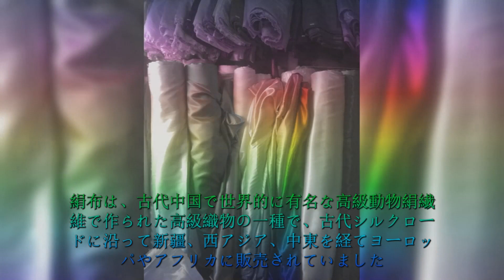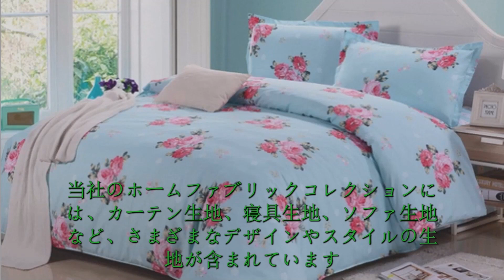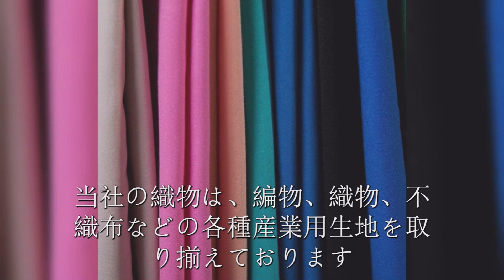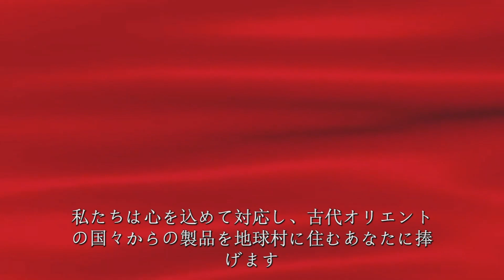布料详细印尼视频衣料品生地をはじめ、幅広い生地を取り揃えております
世界中のお客様の皆様、こんにちは！
当社の中国生地販売サービスにご興味をお持ちいただきありがとうございます。 当社は、アパレル生地、家庭用生地、繊維生地など、さまざまな種類の生地や生地の販売を専門とする香港の会社です。 当社の製品は品質に信頼があり、手頃な価格です。
衣料用布シリーズ:
当社のアパレル生地コレクションには、コットン、リネン、シルク、ウールなど、さまざまな素材やスタイルの生地が含まれています。 当社の製品は、カジュアルウェア、プロウェア、スポーツウェア、ファッションなど、さまざまな衣料分野で幅広く使用されています。 当社の生地は柔らかさ、快適さ、耐久性を特徴としており、さまざまなお客様のニーズを満たすことができます。
綿織物
ピュアコットン、オーガニックコットン、ポリコットンなど、さまざまな種類の綿生地を提供しています。 純綿生地は最も一般的な種類の綿生地で、柔らかく、快適で通気性があり、夏服を作るのに非常に適しています。 。
リネン
麻生地は自然の通気性と吸湿性が高く、夏の着用に最適な環境に優しい素材です。
シルク生地
絹織物は光沢、柔らかさ、着心地の良さを兼ね備えた高級織物であり、高級衣料品を作るのに非常に適しています。 各種シルク生地を取り揃えておりますが、マルベリーシルクは最も一般的なシルク生地で、光沢があり、柔らかく、シャツやスカートなどに適しています。 絹布は、古代中国で世界的に有名な高級動物絹繊維で作られた高級織物の一種で、古代シルクロードに沿って新疆、西アジア、中東を経てヨーロッパやアフリカに販売されていました。千年以上前。
今日の魔法の絹織物は世界中のユーザーの手に渡り、誰もが神秘的な絹服を楽しむことができます。
ウール生地
ウールはとても暖かい素材で、冬の衣類に最適です。 ウール、ラビット、キャメルなどの毛糸生地を豊富に取り揃えております。
ホームファブリック
当社のホームファブリックコレクションには、カーテンファブリック、寝具ファブリック、ソファファブリックなど、さまざまなデザインやスタイルのファブリックが含まれています。
カーテン
ヨーロッパカーテン、中国カーテン、モダンカーテンなど、さまざまなスタイルと色のカーテン生地を提供しています。
寝具布
さまざまなスタイルや色のボックスシーツ、掛け布団カバー、枕カバーなどの寝具生地を幅広く取り揃えています。
ソファ生地
レザー生地、ベルベット生地、コットン、リネン生地など、さまざまなスタイルと色のソファ生地を提供しています。 当社の製品は環境に優しい素材で作られており、柔らかく快適でありながら、防水性や防汚性などの機能を備えています。 オーダーメイドサービスも提供しており、あなただけのオリジナルソファをお作りすることができます。
テキスタイルファブリックシリーズ
当社の織物は、編物、織物、不織布などの各種産業用生地を取り揃えております。 当社の製品は高強度、高耐摩耗性、高浸透性を特徴としており、自動車、建築、医療等の分野で幅広く使用されております。

編物
綿ニット生地、ポリエステルニット生地、ナイロンニット生地など、様々な種類・仕様のニット生地を取り揃えております。 当社の製品は、高弾性、高柔軟性、高耐摩耗性などの特徴を持ち、カジュアルウェア、スポーツウェアなどの分野で広く使用されています。
織物
綿織物、ポリエステル織物、ナイロン織物など、様々な種類・仕様の織物を取り揃えております。 当社の製品は、高強度、高耐摩耗性、高通気性などの特徴を持ち、作業服や建築分野で幅広く使用されています。
不織布
不織布、メルトブローン等、様々な種類・仕様の不織布をご用意しております。 当社の製品は、高強度、高透過性、高い濾過効率を特徴としており、医療分野で広く使用されています。
要約する
必要な生地の種類に関係なく、当社では適切な製品を見つけることができます。 私たちは最高品質の製品とサービスを提供することに尽力し、環境保護と持続可能な開発に注意を払います。私たちは心を込めて対応し、古代オリエントの国々からの製品を地球村に住むあなたに捧げます。世界！
ありがとう！